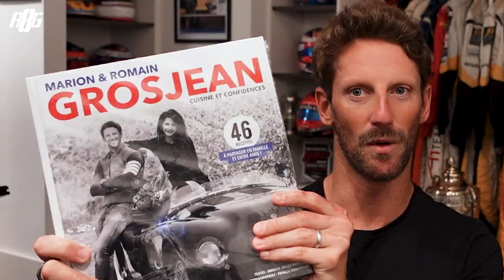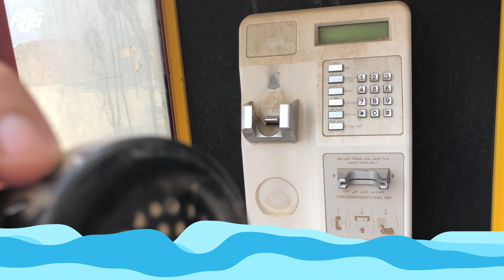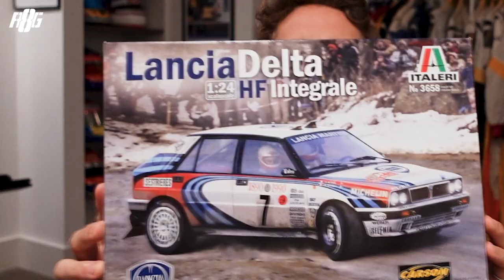10 Hidden Facts About Me - Romain Grosjean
I thought I would offer you guys more insight into my life with ten hidden facts about me, any IndyCar driver, Romain Grosjean. Did you guys know that I wanted to become a professional chef but was told I was too old? Did you guys know that I have Olympic blood cursing through my veins? These are some of the little hidden facts you can find out about me in today's video!